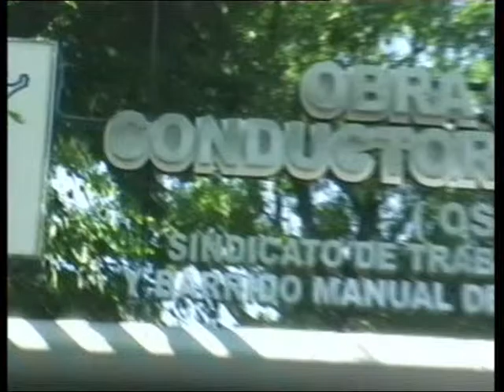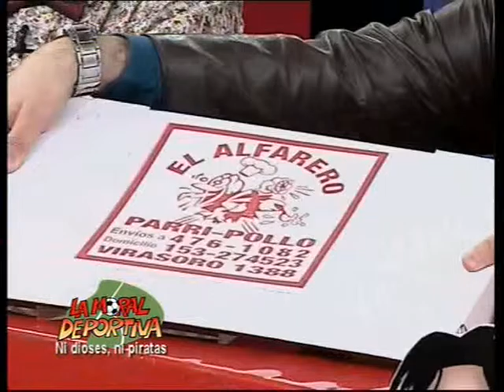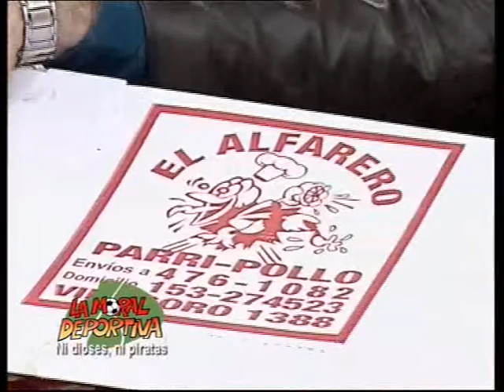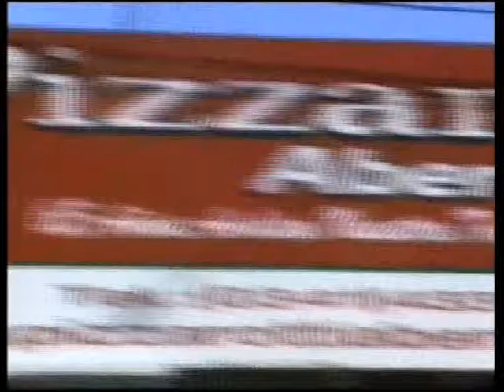LA MORAL DEPORTIVA ni dioses ni piratas 3/10/15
Una escuela abierta para el hombre, de ayer, de hoy y de siempre. IMPERDIBLE!